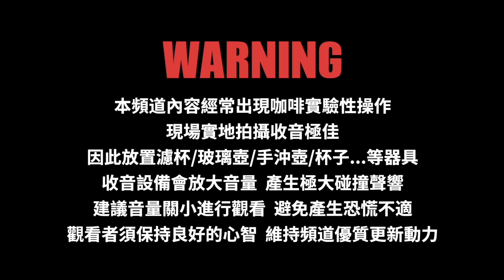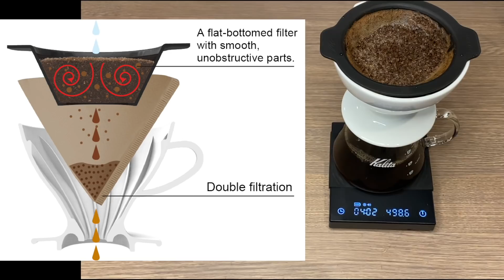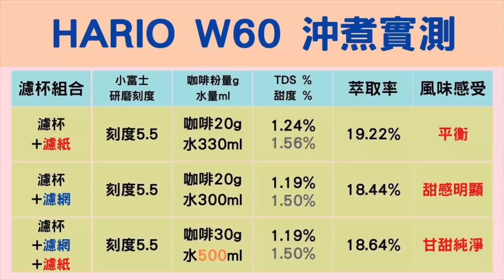新品發售 HARIO W60濾杯 霸氣登場/風味組合多變/PDC-02-W 陶瓷濾杯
哪裡買⇩⇩⇩

門市資訊⇩⇩⇩
沐湛-創始店
新北市新莊區新泰路412號

沐湛-台北店
108 台北市萬華區中華路二段502號